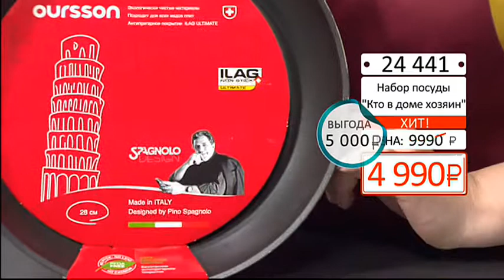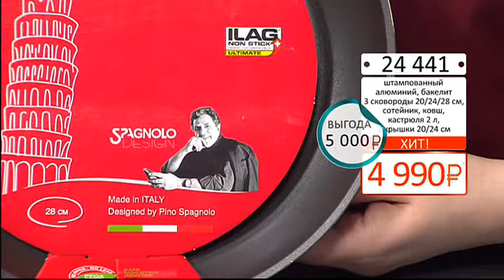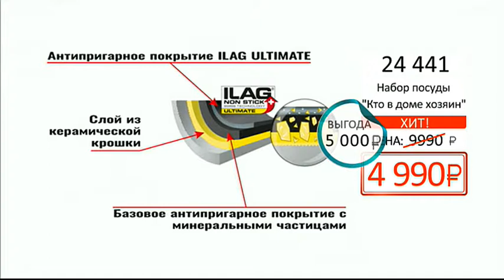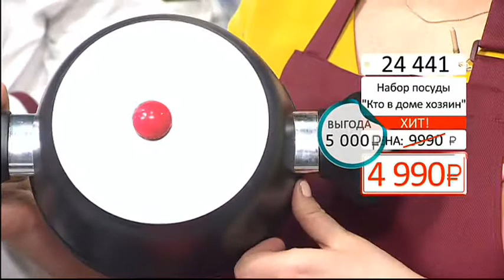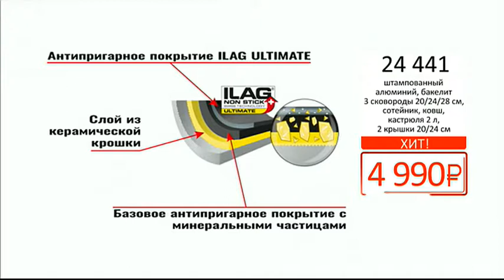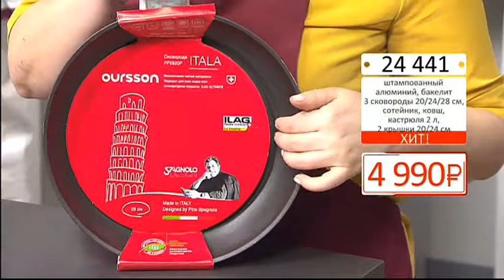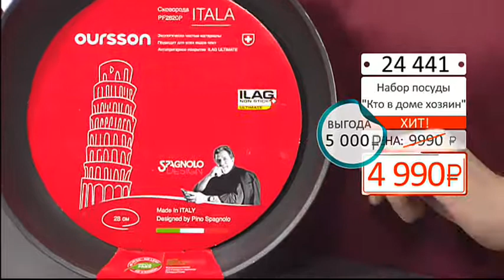Набор посуды Кто в доме хозяин1904 (Copy 1)